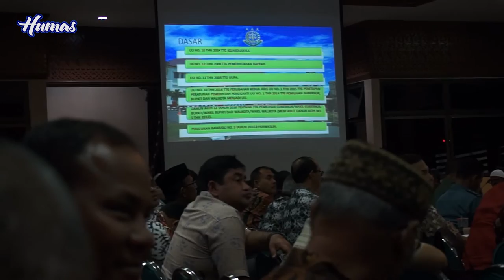Plt Gubernur Aceh Gelar rapat Akhir Koordinasi persiapan Pilkada